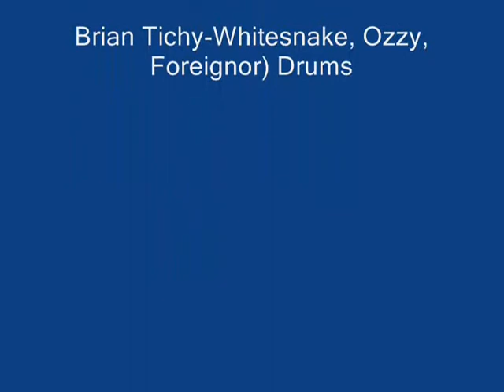The Jamitors all star band M15 Corona 2012 Compilation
Robin McAuly (MSG, Survivor) -- Vocals The Jamitors Deep Purple Hush M15 Corona
Brent Woods ( Sebastian Bach, Vince Neil) -- Guitar
James Lomenzo (Megadeth, Black Lable Society) Bass
Teddy Zig Zag (Guns and Roses) Keyboard The Jamitors (all star band) M15 Corona 2012 Compilation